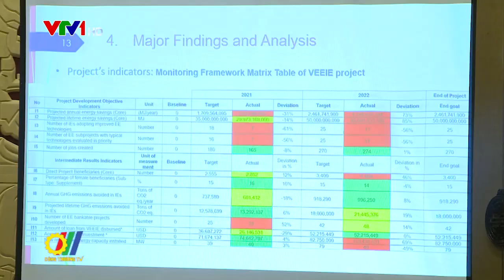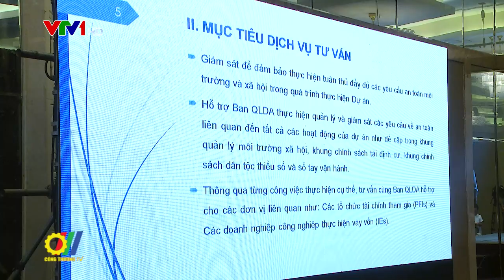Hội nghị Tổng kết dự án tiết kiệm năng lượng trong công nghiệp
Dự án “Tiết kiệm năng lượng cho ngành công nghiệp Việt Nam” sau 04 năm triển khai đã giúp giảm phát thải gần 1 triệu tấn CO2 mỗi năm...